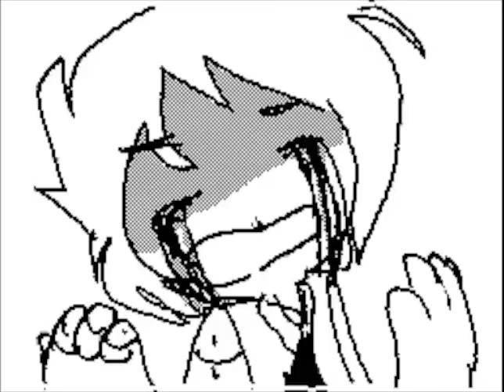～SiMi's Flipnote [Sudomemo] - No Place Like Home MV